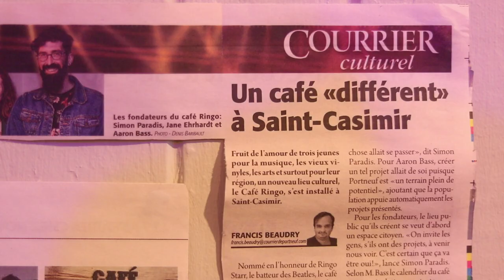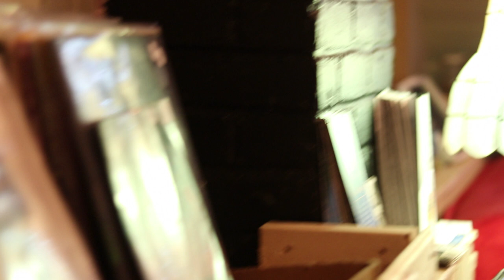Dan Livingstone Live au Café Ringo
Dan Livingstone au Café Ringo à St-Casimir,
15 juin 2019